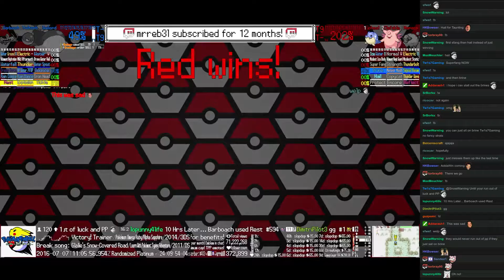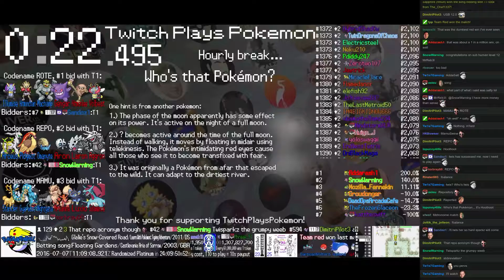Twitch Plays Pokémon Battle Revolution - Match #49105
Match #49105 [Blue: Wailord, Voltorb, Barboach] vs [Red: Spheal, Clefable, Mareep]